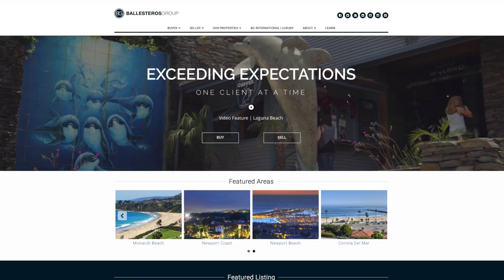J.J. Ballesteros Group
J.J. Ballesteros was born and raised in Orange County and graduated from San Diego State University with a degree in psychology. With a grandmother who owned her own real estate company and a mother who has been a realtor for more than 35 years, J.J. has real estate in his blood.
He began his career managing a nationally ranked team for Wells Fargo Home Mortgage, and in May of 2015 he partnered with his wife Andrea and they have been selling real estate together ever since.

“There were a few reasons why we decided to team up. We thought where Andrea was positioned, that she should be building a team. Second was living in Laguna Beach, Third was flexibility with our young kids. And fourth was building something special together.” Luxury marketing requires an intensive level of knowledge and sophistication.

Combine that with an incredible dedication to customer satisfaction, and you have an incredibly powerful real estate duo, ready to put their skills to the test.